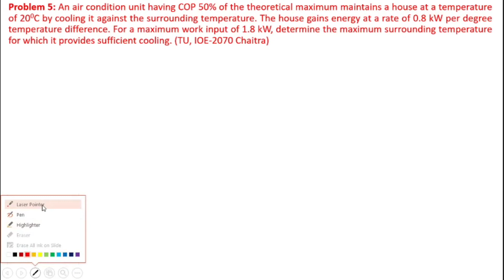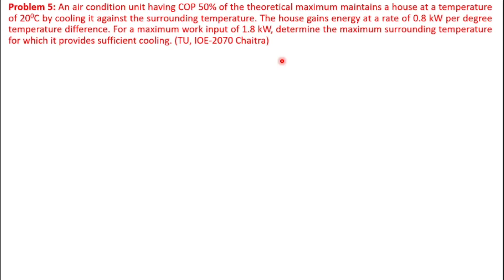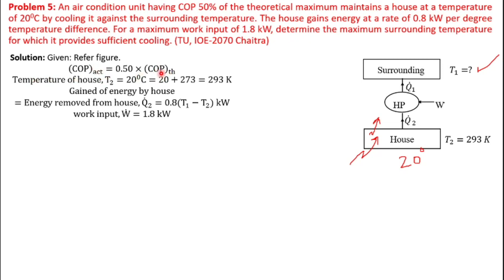THERMODYNAMICS || PROBLEM 5 || SECOND LAW